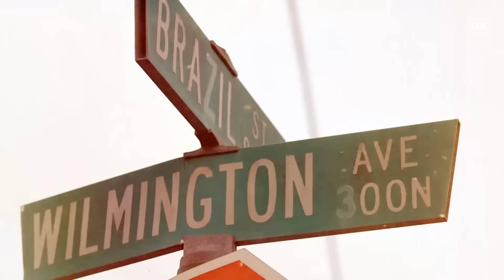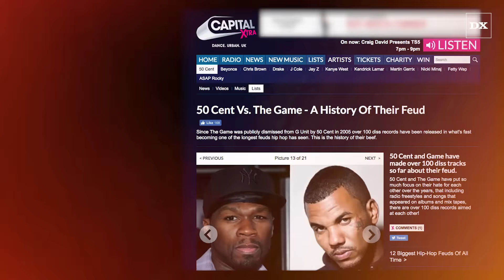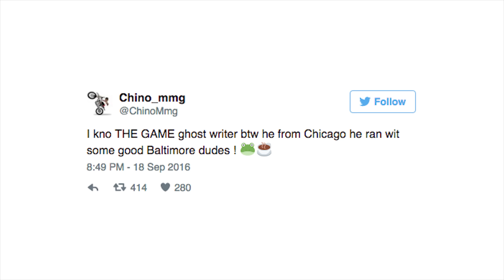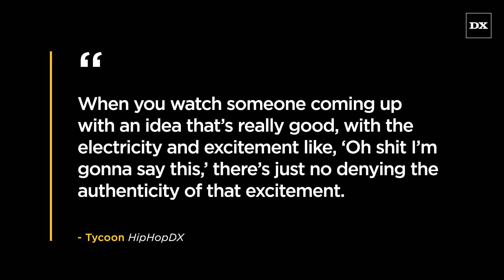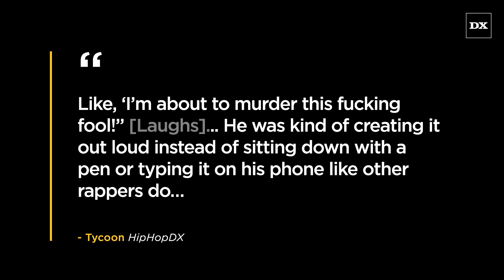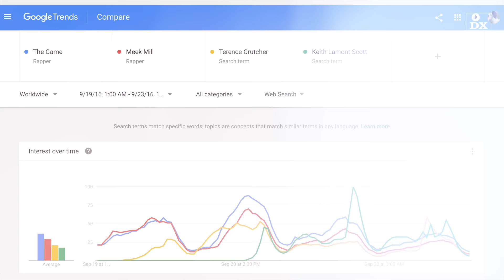Inside The Game's Beefs With Meek Mill & 50 Cent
Congratulations to The Game. He told the Breakfast Club today that The Documentary 2 is certified Gold. The double disk was released last year and does a super solid job of living up to the branding cemented by his classic status of his Aftermath/G-Unit debut. The timing is perfect. 1992’s on the way and game is back in battle mode. The Game is relentless on every level. Thank you to our special guest, Tycoon who produced "92 Bars." Also, our prayers are with the family of Terence Crutcher and Keith Lamont Scott. Let’s break it down.